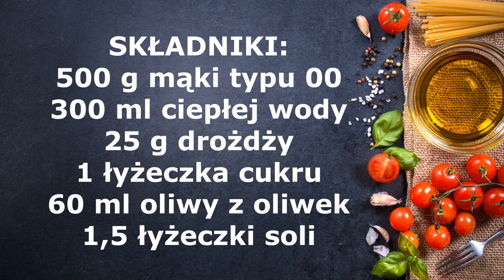🍕 Najlepsza pizza domowa - zrób i zaskocz rodzinę i gości 🍕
Pizza domowa - przepis na pyszną pizzę jak z pizzerii. Tą pizzę mogłabym jeść codziennie. Sekretem jest ciasto, które wypiekane jest z mąki typu 00, czyli najlepszej do pizzy. Takiej mąki używają Włosi w swoich przepisach na pizzę. Mąka typu 00 jest bardzo drobno zmielona, zawiera dużo glutenu, który powoduje, że ciasto dobrze się wyrabia, a wilgoć nie przechodzi do środka. Gluten jest również nośnikiem smaku i aromatu, dlatego pizza wypiekana z mąki typu 00 smakuje wyśmienicie. Ciasto jest chrupiące na zewnątrz i miękkie w środku. Polecam zatem mój przepis na pizzę :-) Z poniższego przepisu wyjdą 2 pizze na grubym cieście lub 3 pizze na cienkim cieście o średnicy ok. 30 cm.

00:00 Pizza domowa - prezentacja
00:12 Lista potrzebnych składników
00:17 Wstęp do przygotowania ciasta na pizzę domową
01:02 Omówienie potrzebnych składników
02:48 Zaczynamy robić ciasto na pizzę
03:54 Formujemy ciasto na pizzę domową
05:31 Dajemy sos do pizzy na ciasto
06:06 Dajemy dodatki do pizzy
06:54 Pizza domowa jest gotowa
SKŁADNIKI:
500 g mąki typu 00
300 ml ciepłej wody
25 g drożdży
1 łyżeczka cukru
60 ml oliwy z oliwek
1,5 łyżeczki soli
ulubione składniki do pizzy
Przepis znajdziesz również na moim blogu:
Zobacz również mój poprzedni film: Jak zrobić sos pomidorowy do pizzy? Najlepszy przepis na pyszny sos.
Znajdziesz mnie także tutaj:
Pozdrawiam serdecznie,
Bożena
Gotowanie Po Mojemu